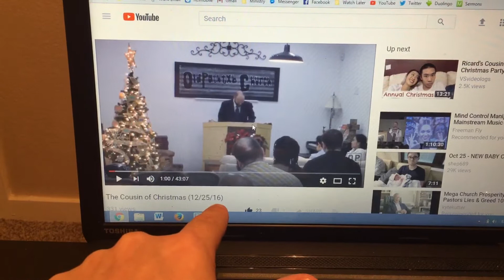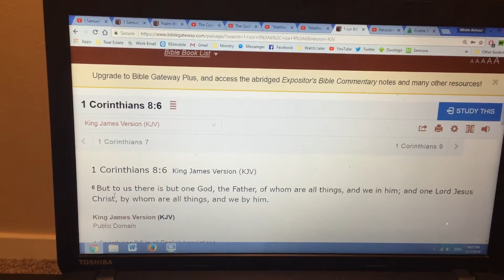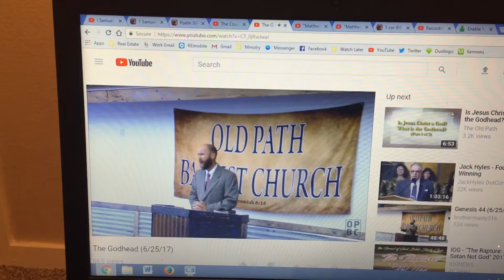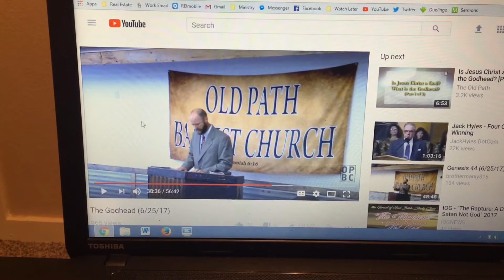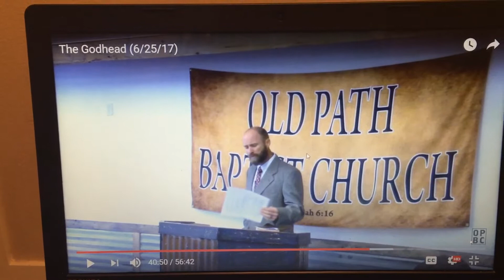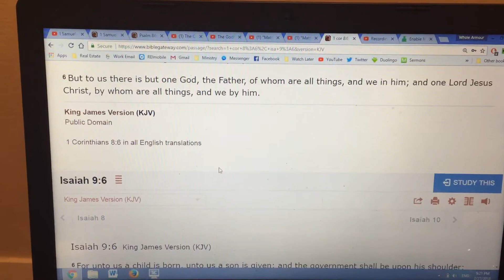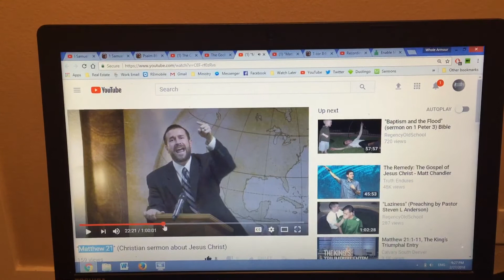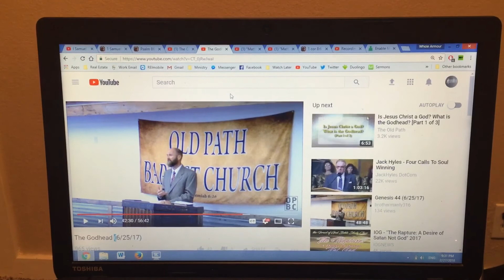Pastor Manly Perry Teaches “Oneness” and Two More Clips Of Anderson Doing The Same pt 1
These men are lying railers and respector of persons. Watch this man completely flip flop on his view of Isaiah 9:6 out of fear of man.